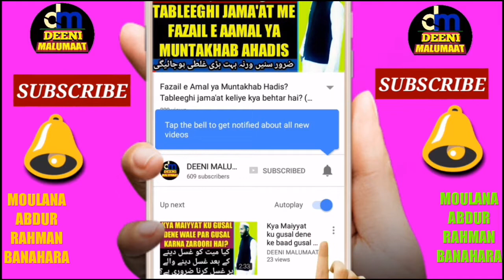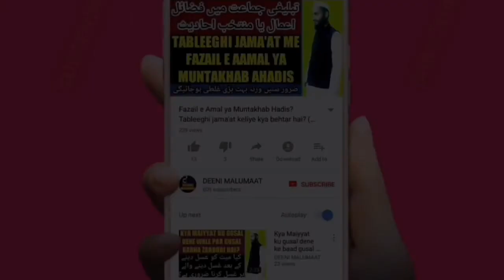New Naats | Islamic naat | Urdu Naat | Naat paak | Naat shareef | Naath | نعت پاک | DM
Beat Islamic new naat hai or maulana mujeeb sahab ki behtareen sureli aawaaz mein hai

Channel by

نمبر :- ٠٨٩٠٨٩٣٩٣٤٣

          دیوبند دیوبند